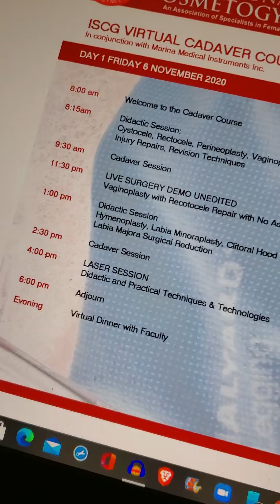Attend VITRUAL COSMETIC GYN Cadaver Course November 6-7, 2020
and sign up for this weekend's incredible two-day virtual cadaver course in cosmetic gynecology and see every technique in the specialty explained, demonstrated on cadavers, and demonstrated in live surgery videos.

It's amazing. It's comprehensive. It's going go make you smarter, stronger, faster, better!